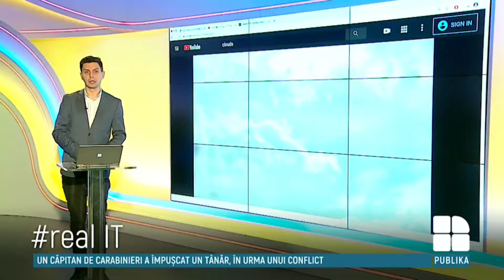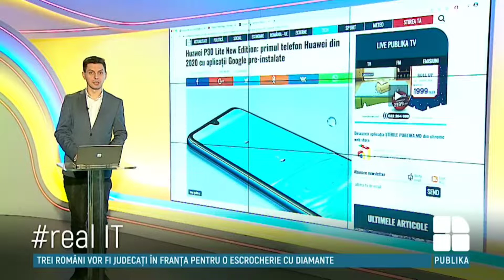realIT - 15 ianuarie 2020